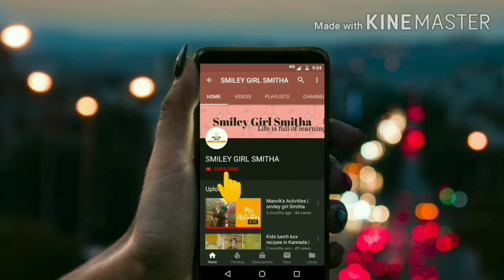ಹೆಸರು ಹಿಟ್ಟಿನ ಲಾಡು| Hesarabele laddu | Smileygirlsmitha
Hi friends,
In this video i m sharing green gram laddu.

hesaru bele laddu in kannada
hesaru bele laddu
hesaru kaalu kaddu
hesaru bele besan ladoo
how to make moong dal ladoo at home in kannada

Thank u
Smitha